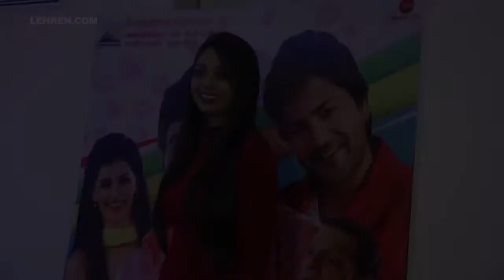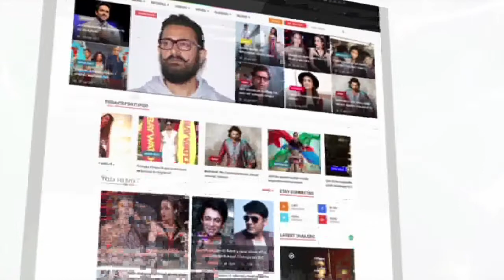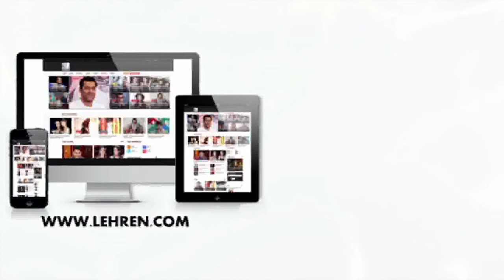Hrudayat Something Something: Aniket, Priyanka & Sneha's Exclusive Interview | Lehren Marathi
Marathi movie 'Hrudayat Something Something' starring Ashok Saraf, Aniket Vishwasrao, Sneha Chavan, Priyanka Yadav and Bhushan Kadu. The movie which is been directed by Pravin Raja Karale is all set to release on 5th Of October, 2018. But before that watch the exclusive interview of the star cast of Hrudayat Something Something.